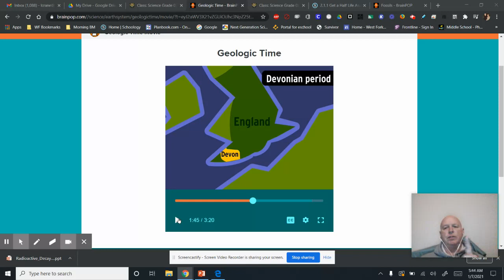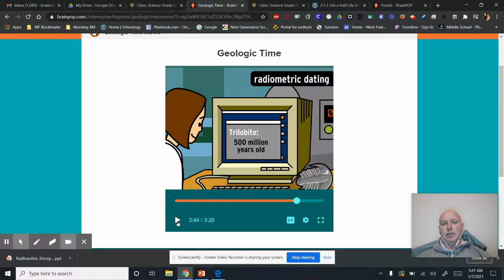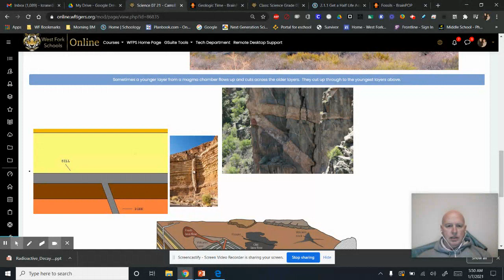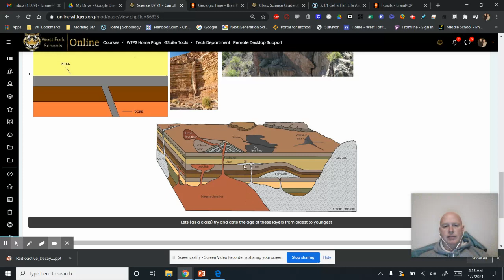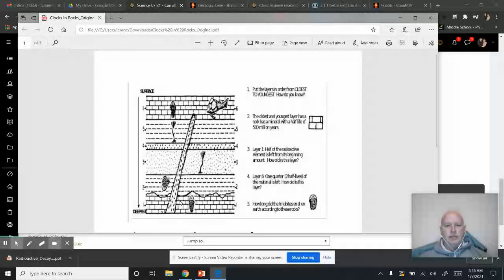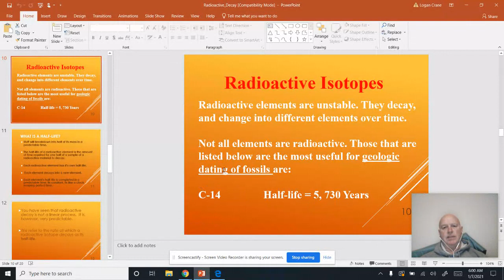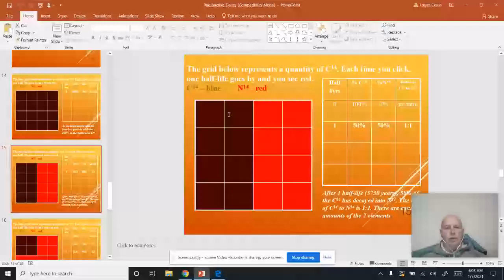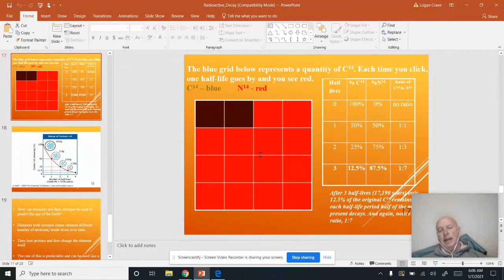(Half-Life) Clocks In Rocks Video Supports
In this tutorial Video I have listed all the locations where an explanation or support for "Clocks In Rocks" assignment could be found.  I point all these loations out, and I give additional supports in the form of a Power Point over Half-Life (I was going to add this later).  I also go through the assignment "Clocks In Rocks" with you and explain each section.